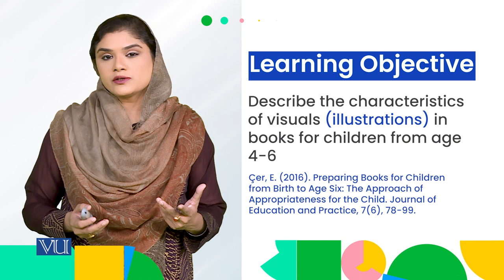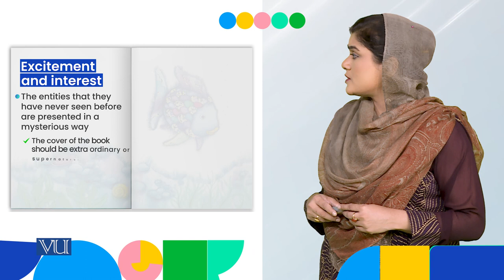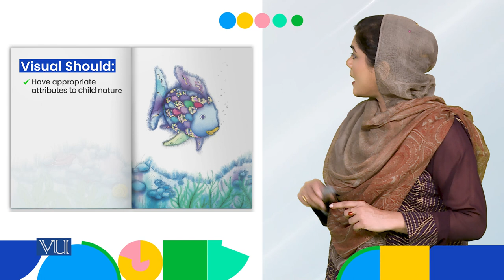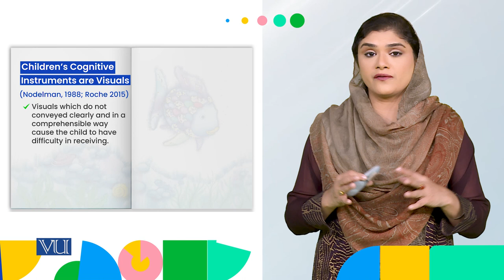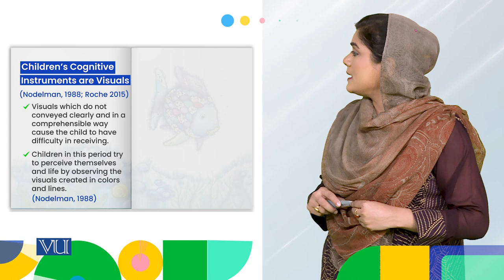Children from age 4to 6 Visuals | Children's Literature and Educational Games | ECE203_Topic023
Topic023: Design Attributes - Children from 4 to Age 6,
Design Attributes: Children from age 4to 6 Visuals
By Dr. Shaista Syeda